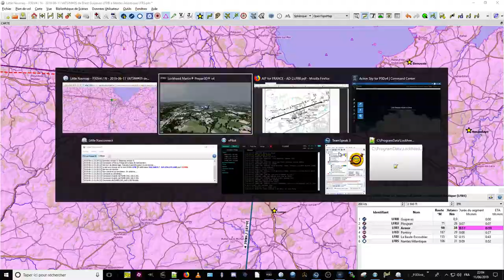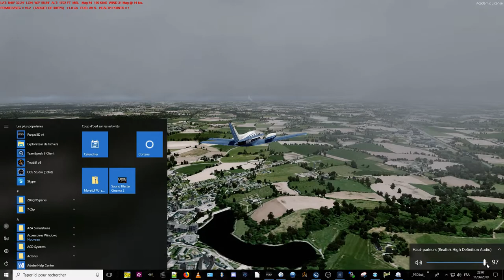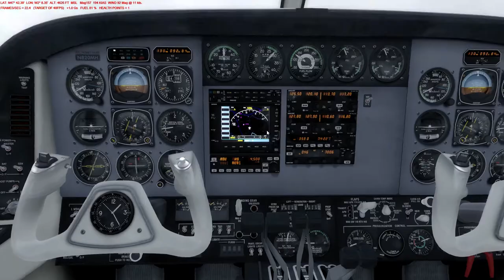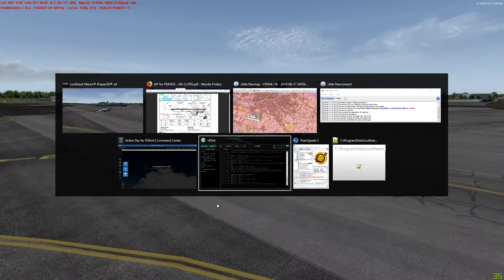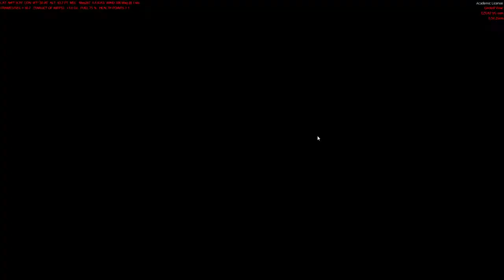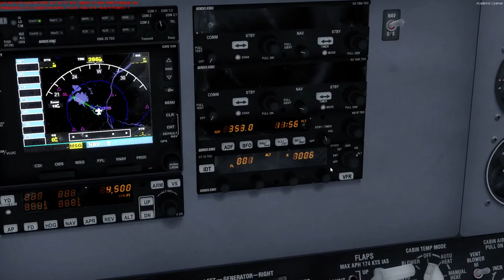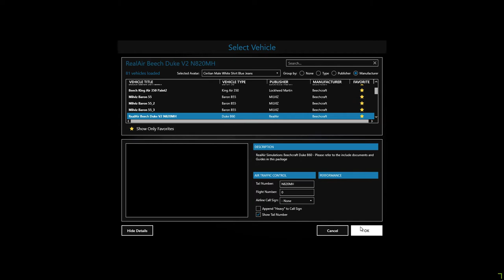Vol VATSIM #05 de Brest à Nantes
5ème vol, je voulais prendre le SR22 mais comme je n'ai pas réussi à faire fonctionner le transpondeur, j'ai repris le Duke B60.

Vol en MTO réelle, pas terrible, excessivement conforme à la TEMSI de 18UTC, donc jusqu'au sud de Morlaix je me suis cantonné à du 1500 +/- des bricoles... D'ailleurs des beaux éclairs en partie maritime aux abords de St Brieuc.
Ensuite sur la route de Nantes, finalement en ligne directe, j'ai pu monter à 4500 ft.
Pour une fois j'ai passé pas mal de temps en extérieur pour agrémenter le vol, qui aurait été plutôt monotone !

Pour finir, sur l'approche de Nantes, le contrôle m'a envoyer promener gentiment en allongeant la vent arrière jusqu'à la mer, ou presque ! :-))
Un régal pour l'approche et atterrissage.

Bonus,  je suis passé en mode "drone" pour filmer l'arrivée de Nouls :-)